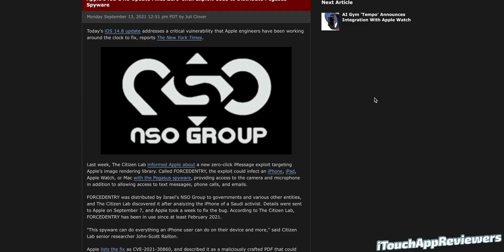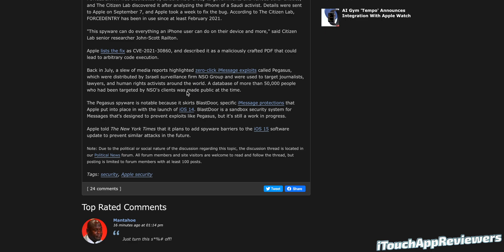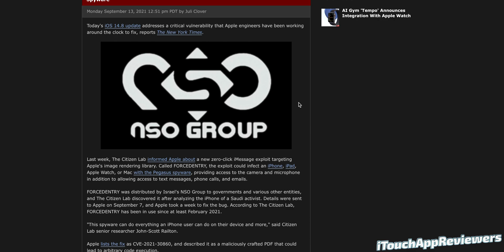Update NOW! iOS 14.8 Released // HUGE Security Patches // Pegasus Spyware Patched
iOS 14.8 was just released today and patches a HUGE security hole (namely the Pegasus Spyware Exploits). Go update your iPhones, iPads, Apple Watches, and Macs ASAP!